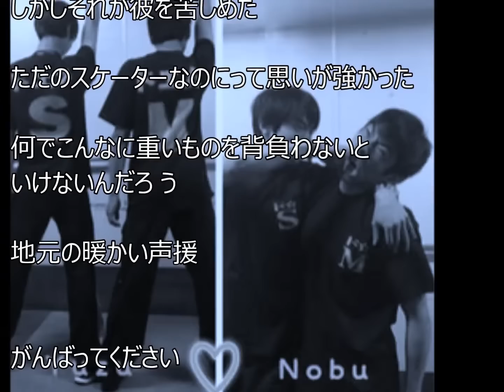ミラクルエアー羽生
羽生くんのエアー

※グッドクリックお願いします